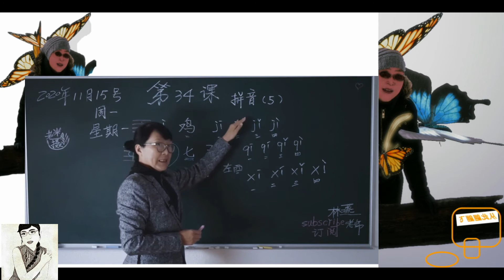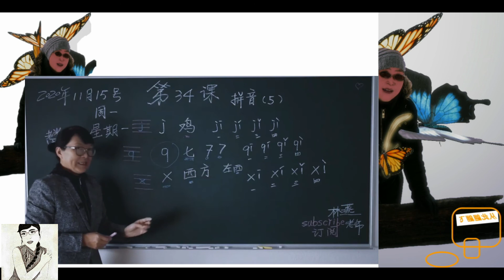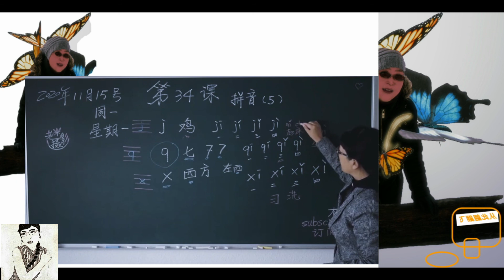《j，q，x》汉语拼音第（5）课（压缩版）Learn Mandarin Chinese //Learn Chinese LinYan Li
汉语第34课
拼音（5）
文本及作业
大家好，我是林燕老师，今天，我们上第34课。
34课，也就是拼音的第五课喽！
今天是几号呢？哎呀我看一看，都过糊涂了。
今天是11月15号啦！
星期一，吼吼，紧张又工作繁重的星期一到来了，
周一是口语噢，星期一是书面语。
好的，今天我们学拼音的三个辅音。
j 对应的汉字呢 鸡
这是公鸡的“鸡”，母鸡的“鸡”，小鸡的“鸡”。
我们说，公鸡打鸣的时候，对应的元音是“o”，对应的辅音就是“j”
第二个呢，是“q”
我们对应一个我们认识的汉字 七
阿拉伯数字是7，西方写的时候中间有一横，中国写的时候，没有的。
这个辅音的发音是“七”qī
还有一个辅音呢，x  不是  “ai ke s”
在拼音里，它是“xī”
我们对应一个汉字，西方的“西”，
西方的“西”，
还记得我们说方位的时候，上北、下南、左西、右东
就是这个“西”，左西，
西方的主要国家是哪些呢？美国，英国，对吧？
对应的是“中国”，中国是东方古国。
中国是在东面的，在地理位置上。
好，j，，也有四个发音，jī    jí    jǐ     jì
一声，二声，三声，四声，
q 呢？也有四个发音，qī  qí   qǐ   qì
qī （一声） qí（二声）   qǐ（三声）   qì（四声）
好，同样的，x  也有四个发音，xī   xí   xǐ   xì
xī（一声）   xí（二声）   xǐ（三声）   xì（四声）
好，我们写一下这个拼音噢，四线三格，
点儿（·）写在第一格，身子写在第二和第三格，这个 j 占了三个格，
q，四线三格，这个大头，占在中间，这个“竖”占在二三格，
然后是  x  ，四线三格，它只在中间这一格，
j，我们对应了这个汉字，鸡，小鸡  叽、叽、叽、叽
公鸡，喔……喔……喔……
母鸡，咯……哒……哒……哒，它下了一个鸡蛋，
对吧，它很开心。公鸡是要打鸣的，
早晨说：“起床喽！喔……喔……喔……”
然后呢，是这个   q，对应的汉字呢，是“七”
汉字的“七”，这个是阿拉伯数字的  “7”
然后呢，这个不是“ai ke si”，这个是“xī”
西方的“西”，左西右东的“西”，
好，我们读一下，这四个发音噢，jī    jí    jǐ    jì
qī   qí    qǐ    qì
xī   xí    xǐ    xì
拼音的拼读是这样的，先辅音（j），再元音（i），再带声调（jī
  jí    jǐ    jì），
j……i…… jī
   j……i……jí            j……i……  jǐ              j……i……    jì
然后呢，是  q，q……i……qī        q……i…… qí            q……i…… qǐ  起床啦！q……i……  qì
生气，嗯，不能生气，学习是开心的事情噢！
啊，x     x……i……xī          x……i……xí         x……i……xǐ            x……i……xì
好，拼读是这样的，我们先讲一点点，然后每一次的重复，你就记住了。
好的，今天学的三个辅音   j   q   x   ，j，鸡，公鸡，母鸡，小鸡。
j    鸡，我们吃的鸡肉。七，1、2、3、4、5、6、7的七，
x  西方的“西”   左西右东，上北下南，的西。
jī   jí   jǐ   jì     qī  qí   qǐ   qì    起床啦，不要生气。
记住了吗？然后呢？x  xī   xí   xǐ   xì
这个不是“ai ke si”噢，这个是“西”
这个是  q  这个是  j    j q x    jq x    j q x    j q x
jī     jí    jǐ     jì              qī   qí   qǐ   qì           xī   xí   xǐ   xì
记住了吗？j  q  x，鸡，咯达咯达，公鸡，不对，母鸡才这样叫。
七，123456……7……七  q  q  q  q    x  西方的西，左西，西方的西。
好，三个辅音字母，还想再认一个字吗？
比如：习，学习的“习”就是二声。
洗，洗衣服的“洗”
然后呢，这个生气的“气”
不可以生气，学习是快乐的事情。
那这个呢，起 q ǐ                   起qǐ   床  chuáng
j  呢，小鸡，积极
又遇到了相机没电的时候，所以，林燕老师现在接着录。
电池是充满了，但是光线变了，因为，天擦黑啦！
变成了下午的时光，德国的冬天，就是这样的，
所以，林燕老师开了灯，看看现在的效果。
好，这是咱们的拼音第5 课，
j  q  x，我们刚才讲呀讲，讲到了这里……
q  的三声，起床，q的四声，生shēng  气qì，
我们不可以生气，我们要开开心心的学习。
然后是，西方的“西”这个发音，二声，学习的“习”
三声“洗”，洗衣服，洗脸，洗头发。
就是这个字，“洗”我们会经常用到。
好的，我们再来把这个声调，再来学一遍。
一声平，看，很平很平吧，很平很平吧……
二声扬，二声，二声，二声……扬……
三声，三声折∨∨∨∨∨∨∨∨
四声，四声是什么呢？下……去……↓   ↓   ↓   ↓   ↓   ↓
一声平，二声扬，三声折，四声，下去……下去……下去……
好，jī     jí     jǐ     jì
好，这就是三个辅音      j   q   x
再听一遍   j   q   x       ,    j    q    x
好，今天的课，我们就上到这里了。好，这就是我们今天学的三个辅音，
林燕老师会非常开心的，之后，
也会附上文字版的PPT内容，
以及一首朗诵的非常优美的散文，关于这三个辅音的作业，作业，一定不要忘了噢，今天的课，我们就上到这里了，再见，我们下节课再见！

（二）敲黑板：
作业来了！
1、分清 “j   q    x”。
 “j是小鸡的鸡。”
“q是1234567的7。”
“x是西方的西，西北的西。”
2、“jī鸡      jí积极       j ǐ挤       j ì记”
      “q ī七     q í奇    q ǐ起床    qì 生气    ”
      “xī 西方  xí 学习  xǐ洗衣服   xì游戏”
      抄写三遍。
3、请用“母鸡……”“起床……”“西方……”说三个句子，十个字的句子。
（三）下节课预告：
我们计划学习拼音《zhi     chi   shi    r》
（四）朗读李娟《阿勒泰的角落》中的《我们的裁缝店》
请静静的听……